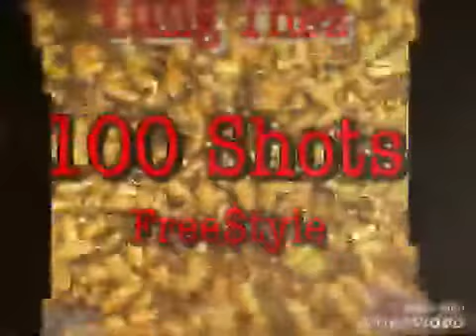Yung Thez x 100 Shots Freestyle (Young Dolph Remix)